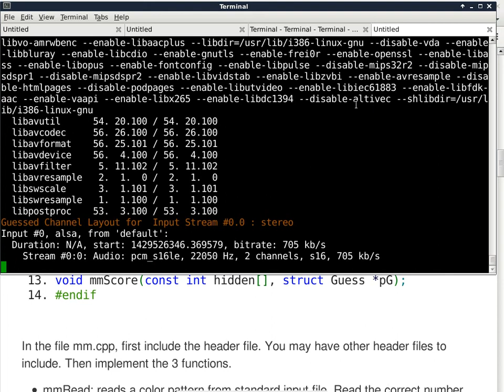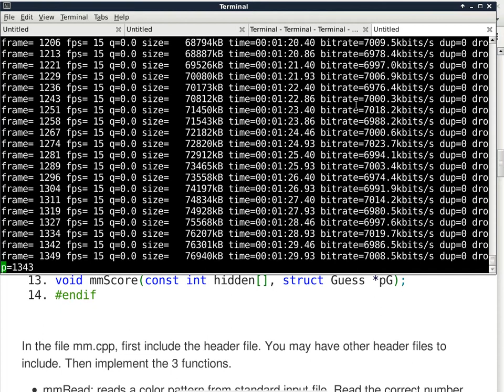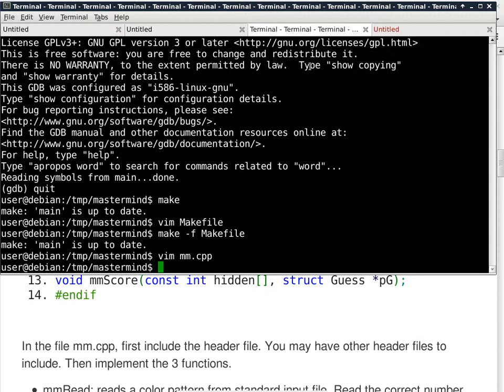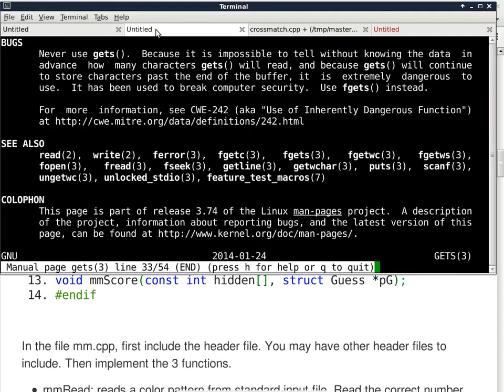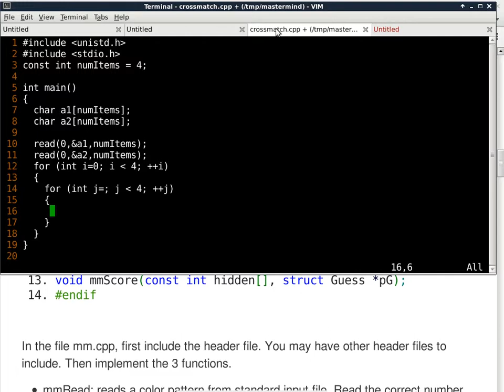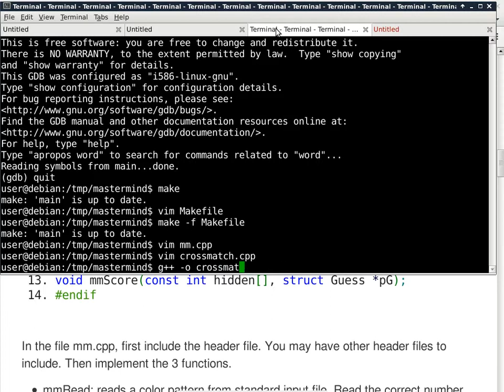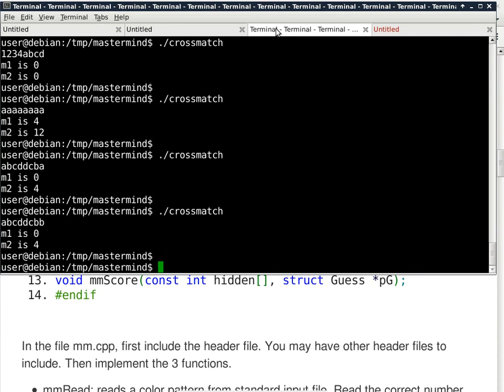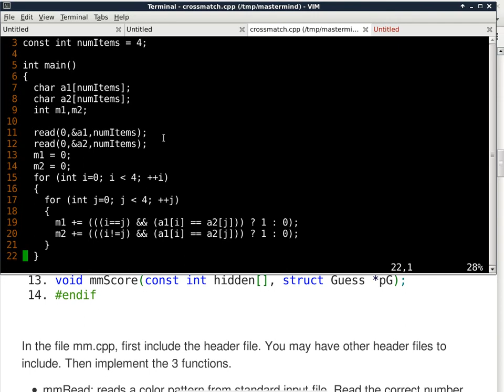20150420 cisp360 lab